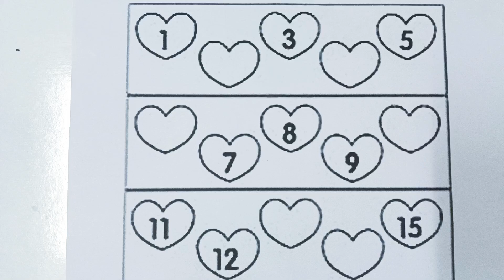write the missing number! fill the correct number! missing number for kids!number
write the missing numbers!123 counting video for kids!number learning video for kids!123 counting!!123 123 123 learning!

your query 👇

1.123
2. ginti
3. counting
4. 1234
5. one two hundred
6. one two
7. 1 to 100
8. counting 1 to 100
9. 123 song
10. Ginti
11. 100
12. numbers
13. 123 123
14. one two
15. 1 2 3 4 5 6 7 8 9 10
16. one two three song
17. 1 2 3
18. Mantu Study Class Channel
19.
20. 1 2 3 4
21. ginti ginti
22. cartoon
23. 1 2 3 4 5
24. one two hundred tak
25. 123 counting
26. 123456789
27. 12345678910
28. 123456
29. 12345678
30. 1 to 10
31. one two hundred counting
32. 1 se 100 tak ginti
33. 2 ka table
34. 123 ginti
35. 12 wala
36. number
37. padhne wala
38. counting counting
39. 1 to 100 counting
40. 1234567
41. ek se42. ginti ginti ginti
43. 123 cartoon
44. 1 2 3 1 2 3
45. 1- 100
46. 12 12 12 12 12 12
47. one two three four five
48. 12 ginti
49. one two three four
50. mantu study class
51. number song
52. padhai
53. 123 numbers
54. bacchon ki padhai
55. one two counting
56. o n e one
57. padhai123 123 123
58. write the missing numbers
59. ulti ginti
60. cartoon cartoon
61. 100 tak ginti
62. colour name
63. 1234 song
64. 1 to 100 counting song
65. 1 se 100 tak
66. counting 1 to 10
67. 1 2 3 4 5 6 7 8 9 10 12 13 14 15
68. 12 counting
69. one two hundred tak
70. one to hundred numbers
71. 1 to 10 counting
72. so tak ginti
73. 1 to 100 numbers
74. 1 to 50 counting
75. numbers 1 to 100
76. 123 english
78. 12 hundred
79. number song 1-100
80. 1 se lekar 100 tak ginti
81. ginti wala
82. 1 se lekar hundred tak counting
83. ginti pahada
84. 123 video
85. one two hundred one two hundredcounting 1 to 100, 123 song, 123 counting, 1234, song 1 se 100 tak, counting 123, 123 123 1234, 451

123 | counting | 1 to 100 | counting 1 to 100 | ginti |  | one two three | lear to counting 1 to 100 | 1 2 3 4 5